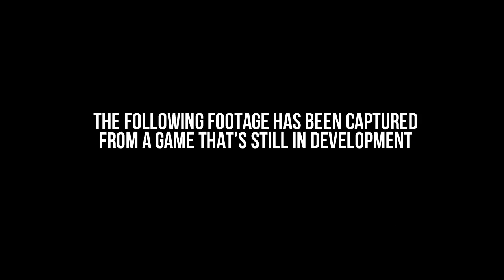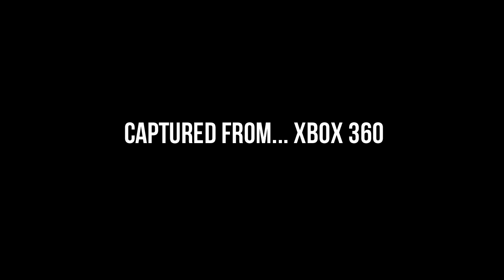25 spectacular crashes in GRID 2 (exclusive footage from full game)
Crash time! Forget limited demo versions of GRID 2 -  what you're looking at here is an exclusive peek at an almost-finished version of the full game. Watch as we smash its expensive racing cars into hundreds of tiny pieces, including some Tier 4 monsters. Music and footage used with permission of Codemasters.